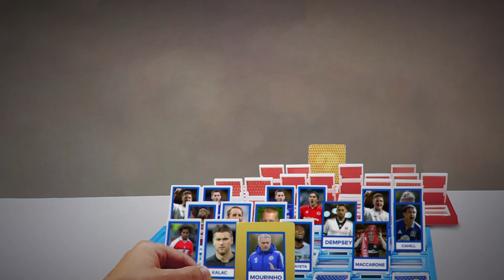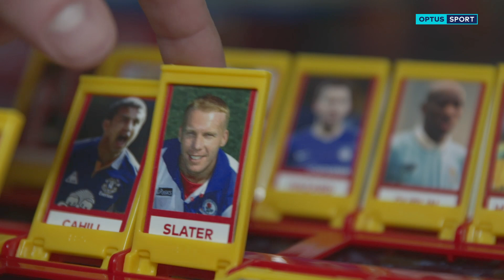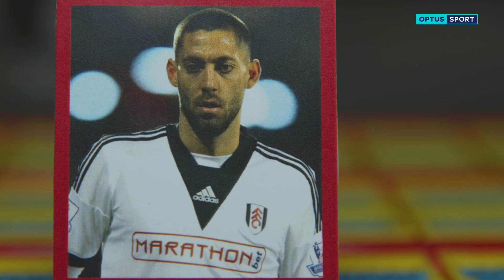Guess Who? Max and Mark Schwarzer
Dirty Brazilian cheats! All-time favourite manager! Mark Viduka's red mist! Find out plenty of career secrets of Socceroos and Premier League legend Mark Schwarzer, as he plays Guess Who with Max Rushden.
For existing Optus customers, check if you’re eligible for Optus Sport access

Optus Sport is now available to non-Optus customers and to Optus customers who were previously not eligible for a monthly subscription via Google Play and the App Store.
Only $14.99/month.

Not with Optus? No problem. Find out which selected Champions League and Europa League matches will be live on Youtube and Twitter.

Optus Sport is the home of the Premier League, UEFA Champions League, UEFA Europa League, UEFA Nations League, 2019 FIFA Women’s World Cup, and Euro 2020.